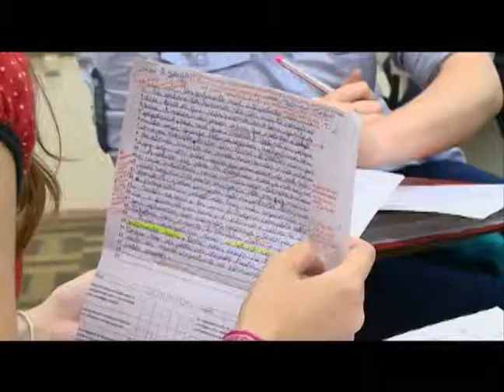Vestibular 2013 - Cuidados com a alimentação